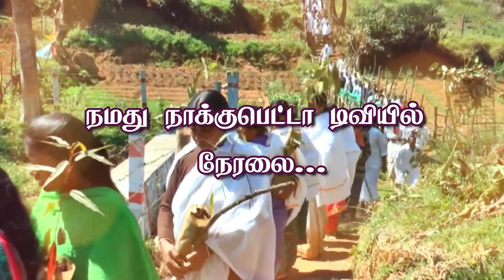Bana Kappaa Habba on 13th November 2022 @Kagguchi Village.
Nakkubetta Foundation's "Hethaeya Henga" organizes "BANA KAPPAA HABBA" on 13th November 2022 @Kagguchi Village. All are welcomed to celebrate this grand event.